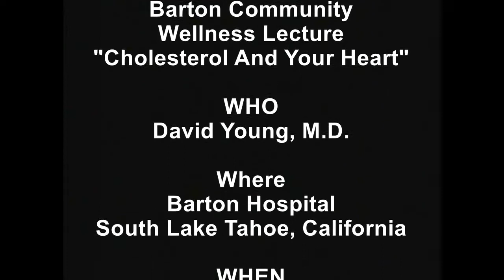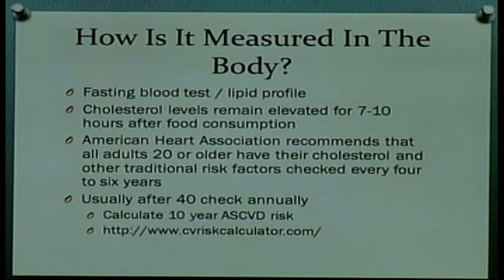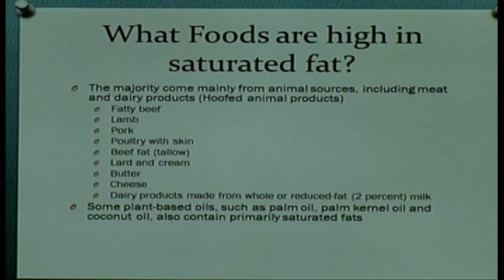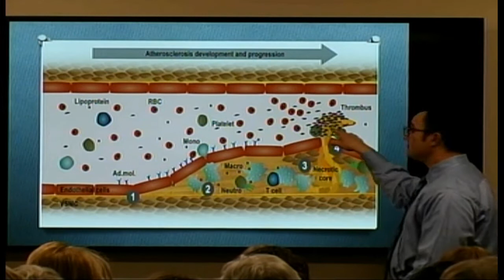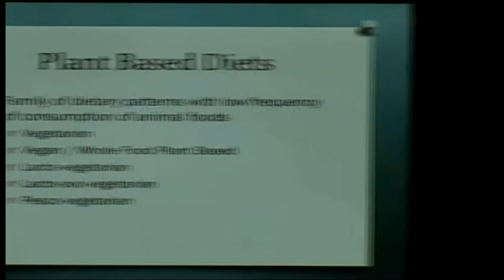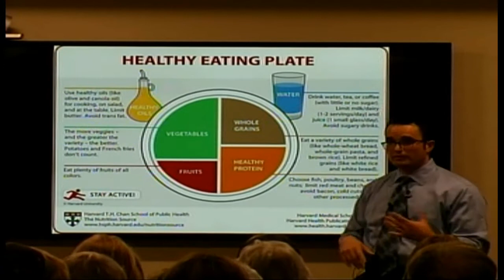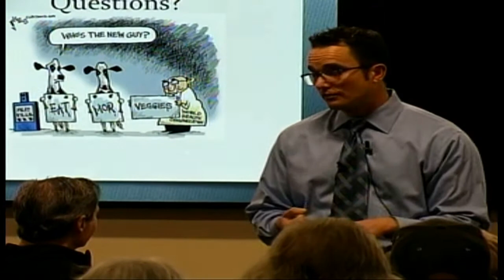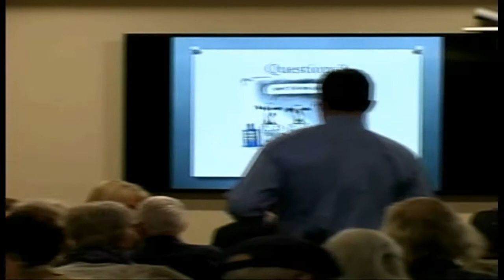WHAT presents Dr. David Young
Join WHAT producer, Michael J. Smith as he features Dr. David Young as he speaks about Cholesterol and Your Heart. This lecture was held at a Barton Community Wellness lecture, on February 27, 2020, at Barton Hospital in South Lake Tahoe, California